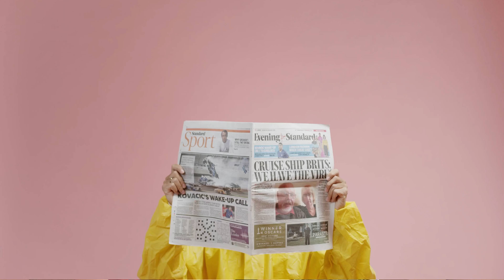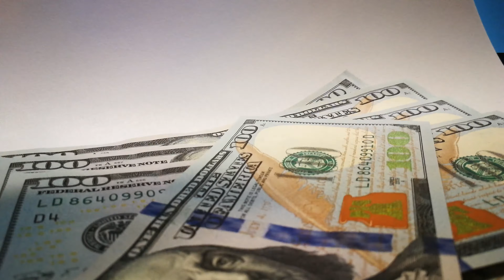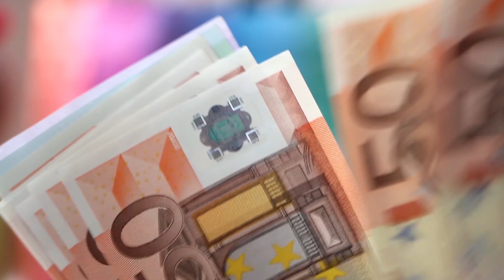How New Zealand SUCCESSFULLY HANDLED COVID19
In this video, we are explaining how successfully New Zealand handled COVID19. In this video, we have told how the New Zealand government supported their country's people emotionally and financially.

93% of  COVID19 patients recovered successfully.
New Zealand Government also gave a subsidy to all businesses and self-employed people.